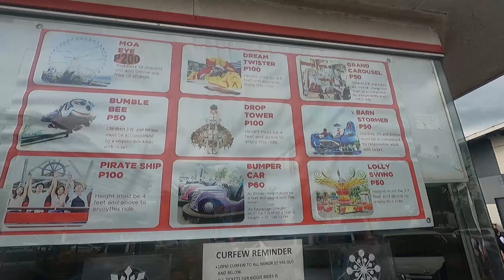LRD | VALENTINES PLACES TO DATE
It's already Feb 8! 5 days nalang valentines na!
May plano ka na ba kung san kayo magddate ng hubby/wifey mo? how about sa gf/bf mo? even sa family? Do you have your dating place?

Kung wala pa, then watch this vlog! LRD will help you to see the beauty of this dating places. Godbless you all beautiful people!